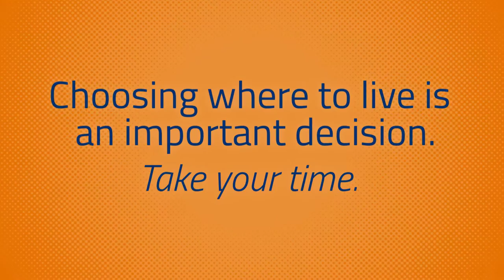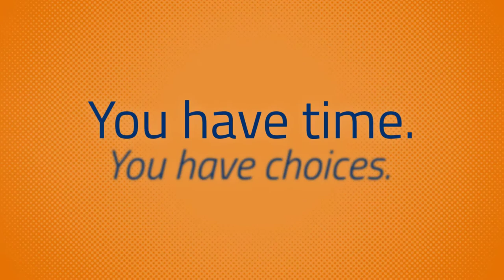Residential Colleges at UVA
Highlights the University of Virginia's three Residential Colleges: Brown Residential College, Hereford Residential College, and the International Residential College.